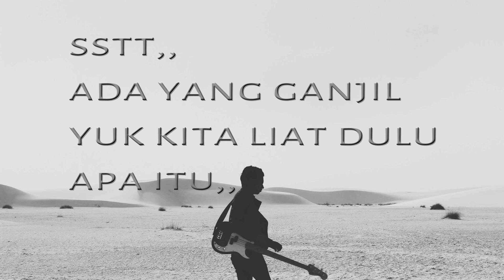JAGUNG HIDROPONIK TETAP SUBUR musim kemarau | SEPUTAR PERTANIAN simak vidio ini !!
SEPUTAR PERTANIAN | agar tanaman TETAP SUBUR musim kemarau | simak vidio ini !! Simak vidionya. Ayo liat chanel selanjutnya bisa stay tune di chanel sbb face book Instagram